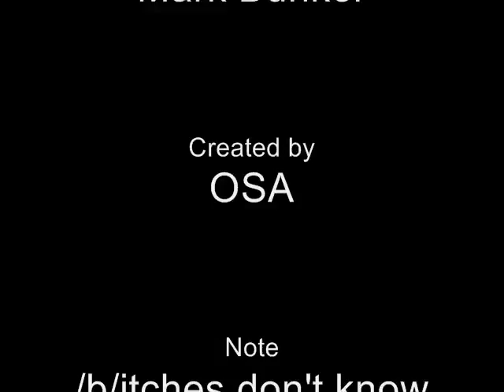Mark Bunker In Drag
UPDATE: The audio was disabled, despite an earlier notification that it's use was authorized.  It seems the audio was also disabled from Tory's original, so I believe the credit music which was a very short segment owned by a different music company was the issue.

This video was supposed to be lighthearted and humorous, but without you being able to hear what Tory is saying, or the crazy frog music, it's no longer on point.  Though, strangely the new track works with it, as well...  It just comes across as disturbing instead of funny...  Sort of like Tory herself.  Hey, there's two sides to every coin.

Hey Guise: INTERNET IS SERIOUS BUSINESS Amirite raidfags?  Your comments show your fail.